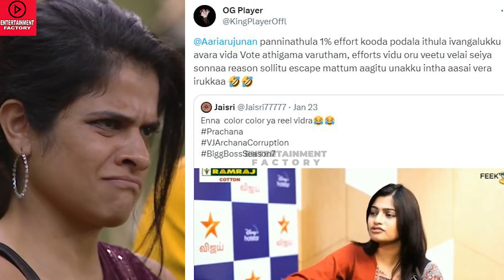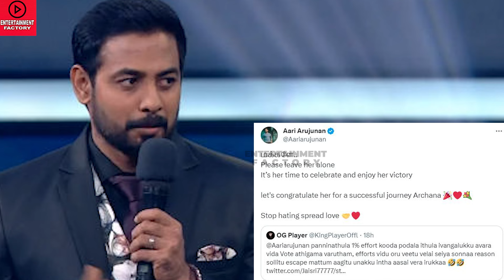Aari Arujunan Angry Reply To Maya Supporters 🤬- Archana Issue | Bigg Boss Tamil 7 | Title Winner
Aari Arujunan Support Archana After Bigg Boss | Bigg Boss 4 Title Winner Aari Arujunan Reply To Maya Supporter